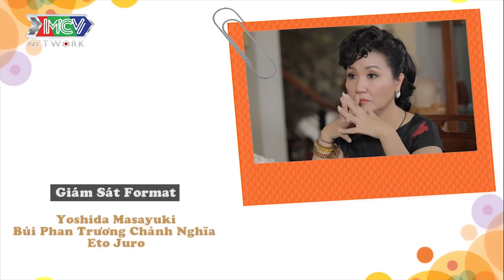PUKA GẶP ÁC MỘNG LÀM DÂU - MẸ CHỒNG CĂN CƠ-CHI LY TỪNG XU - PHIM NGƯỜI THỨ 3 - TẬP 9 FULL